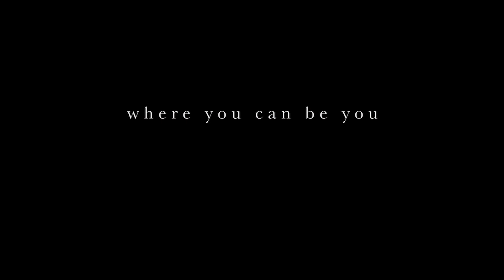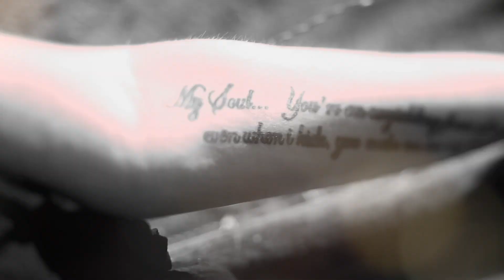Pisces March Monthly Astrology 2021